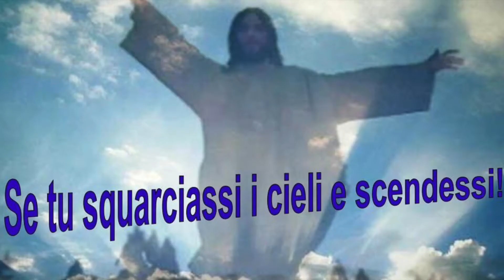Se Tu squarciassi i cieli e scendessi…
Cari fratelli e sorelle, quante volte in mezzo alle difficoltà della vita, anche noi, come naufraghi in una tempesta,  abbiamo gridato con Isaia: Signore se tu squarciassi i cieli e scendessi…  Ebbene sì, la Regina dei Gigli , con il suo Messaggio di purezza ci ricorda che cos’è che permette a Dio di squarciare i cieli e scendere …. La purezza, infatti,  ti offre  la stupenda possibilità di sperimentare “dal vivo”,  nel tuo cuore,  la presenza di Dio e il potere più grande del Suo amore!